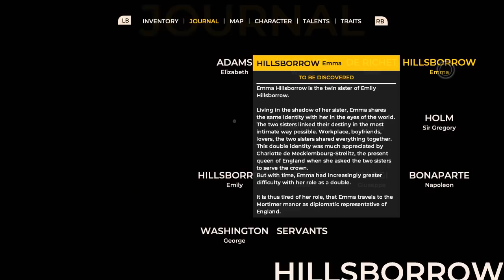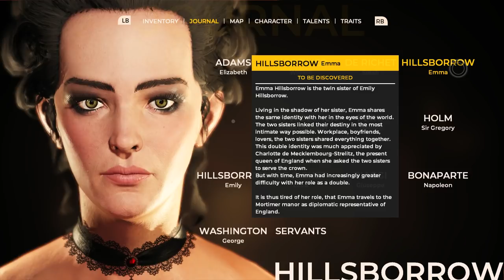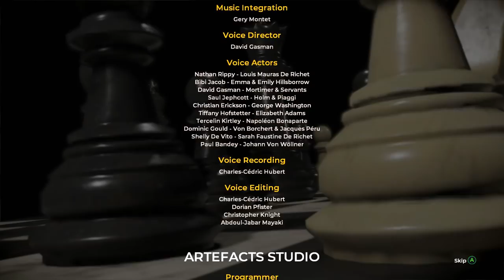Let's Play The Council Part 8 - Emily's Secret